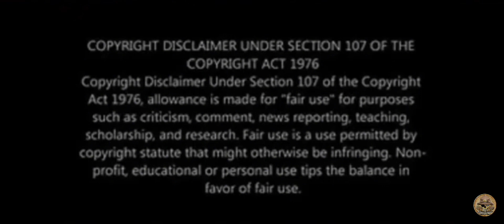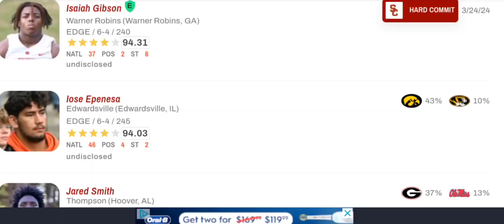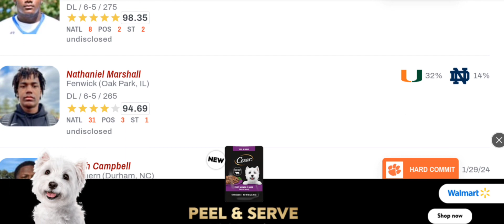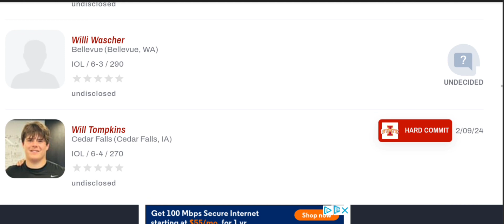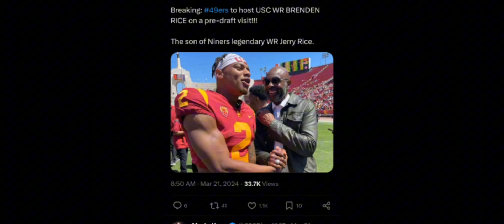Lincoln Riley n USC has a Oline issue? New 5⭐gets offered nd wsup with the cali kids?